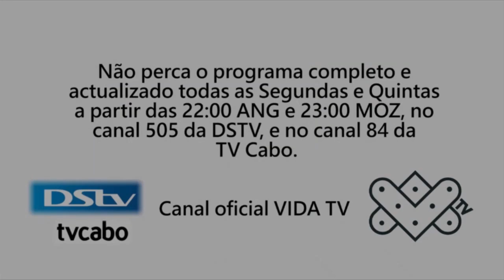SOPA SABER - 24 -2020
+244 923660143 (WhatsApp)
Ingressos e mais informações: